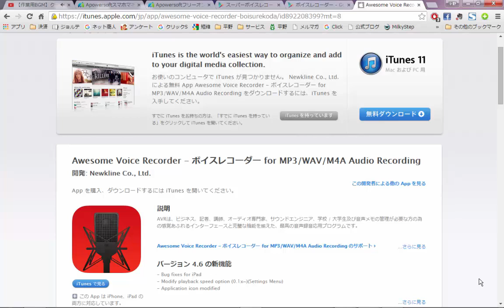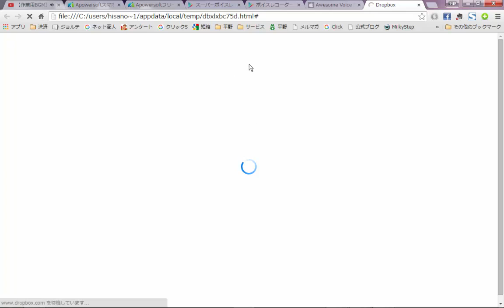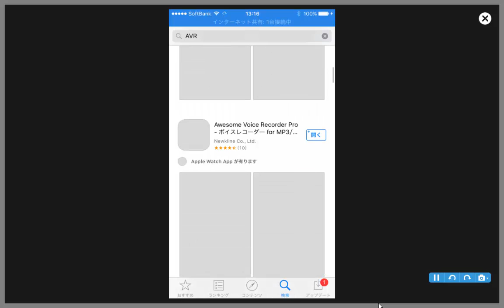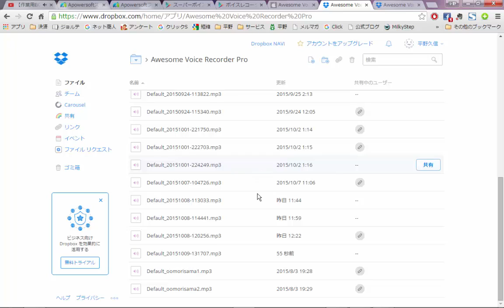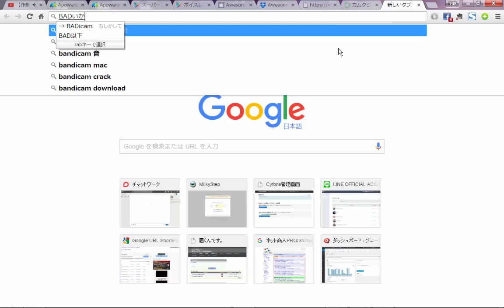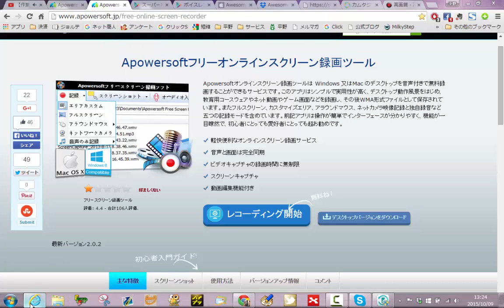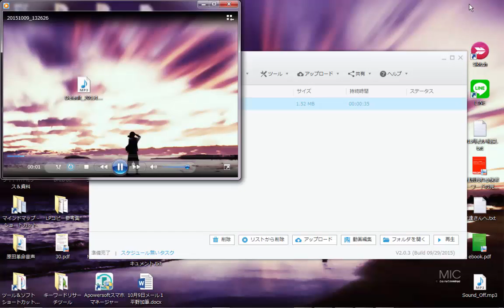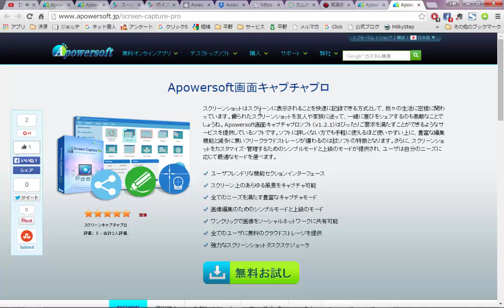【YouTube集客＆攻略】コンテンツを作る方法【音声録音とPC動画撮影】スマホ・PC両対応